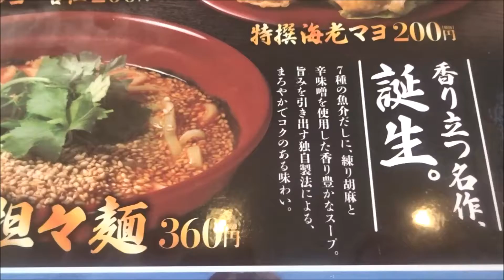くら寿司 魚介だしの｢胡麻香る担々麺｣ Dandan noodles/Kura-sushi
くら寿司の「7種の魚介 胡麻香る担々麺(値段360円)」です。『スープ』は、7種の魚介だしに、練り胡麻と特製辛味噌で、まろやかでコクのある味わい。麺は、もちもち、コシの強い、スープに絡む『極太麺』です。2017年1月20日発売。